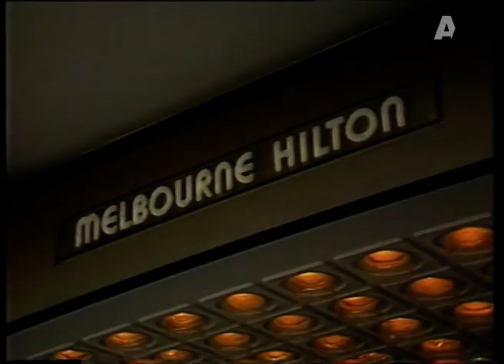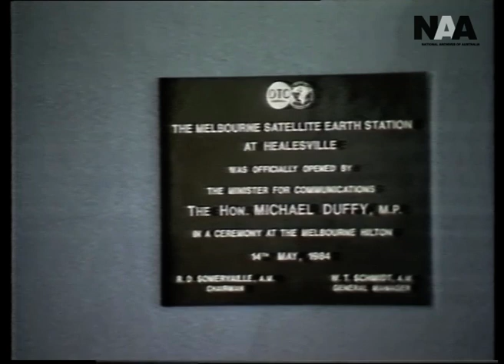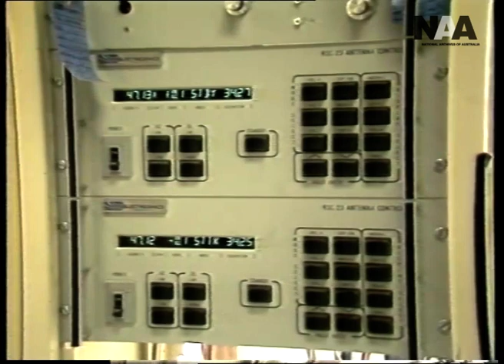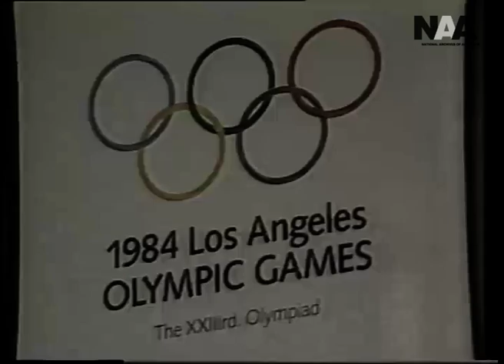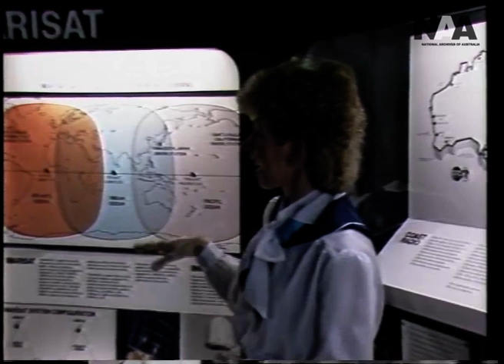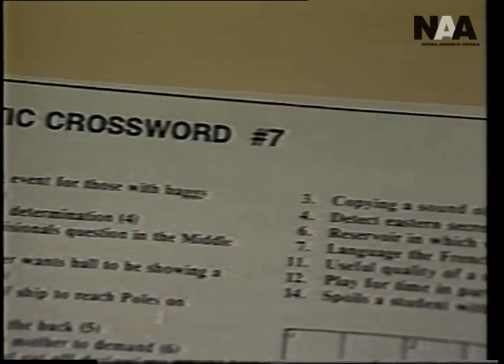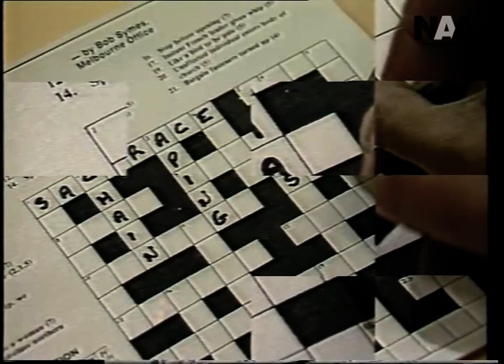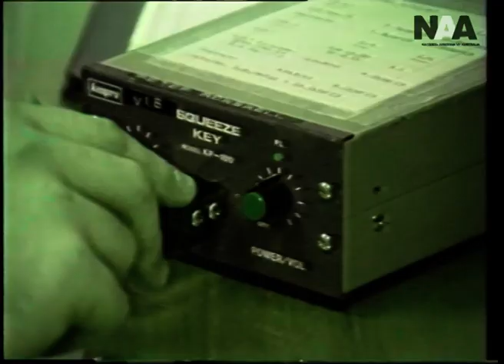The OTC (Overseas Telecommunications Commission) Video Show - Volume 1, Number 1, 1984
Volume 1, Number 1 of the OTC Video Show.

0:00 - Start
1:48 - Melbourne Satellite Earth Station opening
9:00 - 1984 Los Angeles Olympic Games
11:35 - OTC Exhibition
15:13 - Transit Magazine
17:44 - Coast Radio Service

NAA: C5489, 1639315